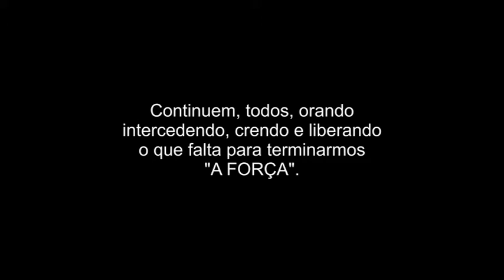MAKING OF - A FORÇA - Décimo Quinto Dia de Gravação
Os "Making Of" contém cenas que provavelmente não serão usadas na montagem final, mas são peças fundamentais para mostrar o trabalho que se tem por trás das câmeras.